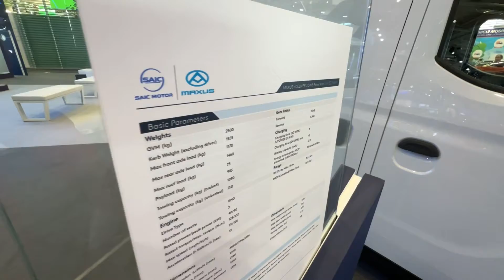2023 Maxus eDeliver 3 SWB Panel Van Interior And Exterior IAA Transportation 2022 Hannover Messe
the video filmed inside and outside at IAA Transportation 2022 Hannover Messe